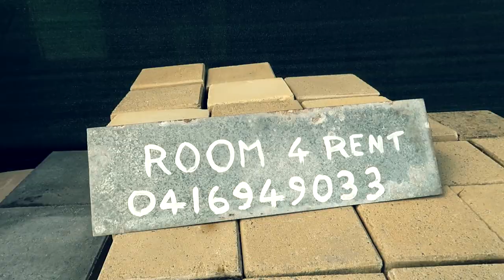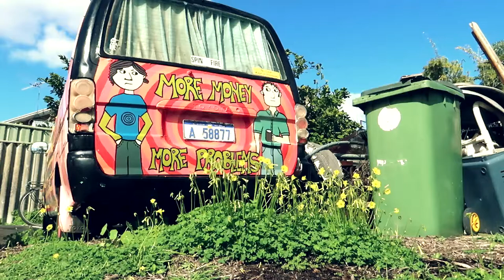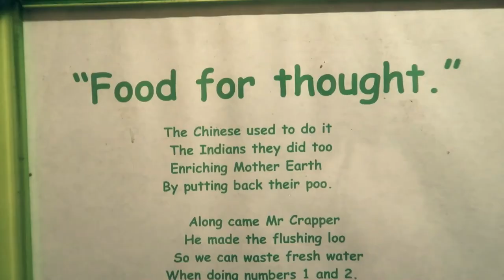The house I live in Australia